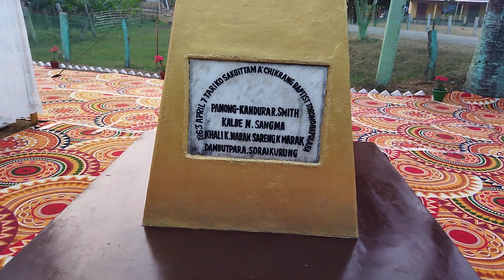Kalbe,Kale,Sareng maangsa A.chik jatoni skangipa Chriatian onge napolchengana